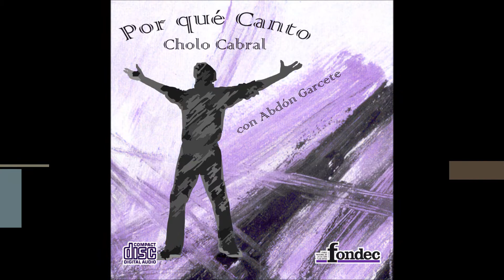Jinete Campesino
Autor:       Miguel Cholo Cabral
Interprete: GRUPO PARAVERA
Integran:   Abdón Garcete
               Cholo Cabral